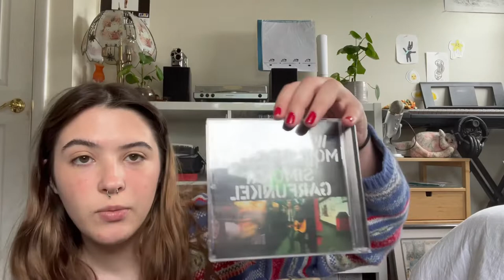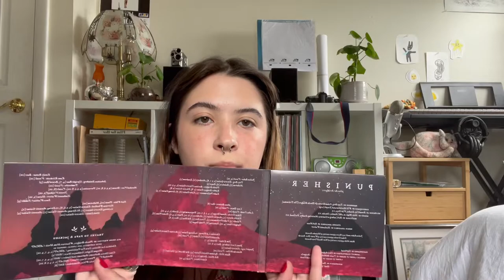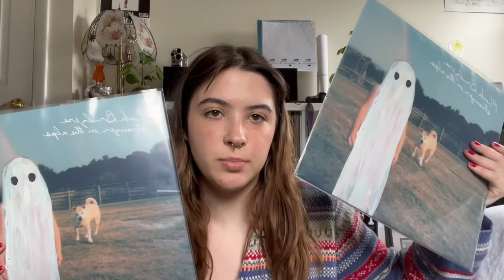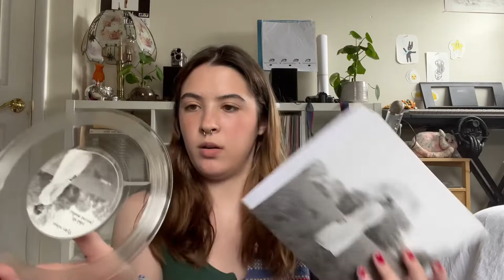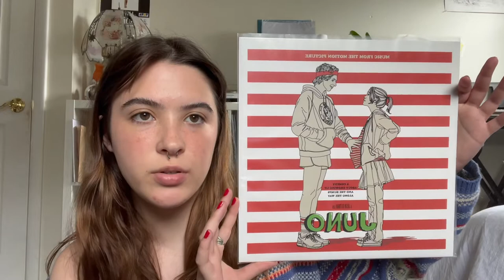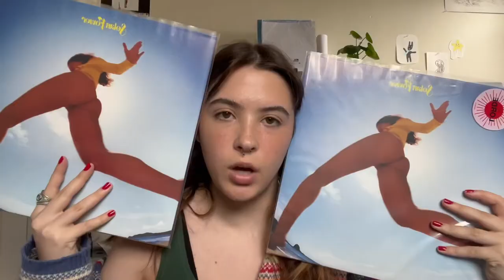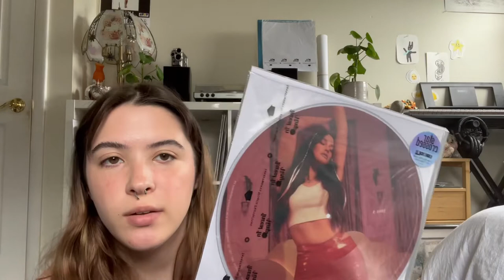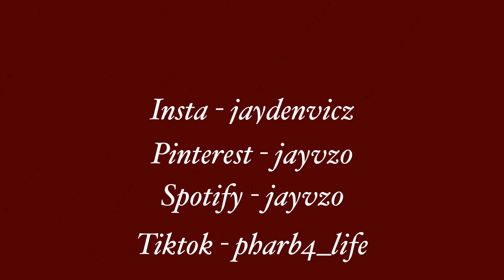My vinyl and cd collection 2022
Hii this is my first video in years but I was bored so i decided to make this and now I guess if your reading I posted it :) Enjoy!

!! THE MUSIC IN THIS VIDEO DOES NOT BELONG TO ME.

SONG 1: Fingerbib - Aphex Twin

SONG 2: Alien observer - Grouper

SONG 3: Unclean mind - Grouper

Lmk what other videos I should make!